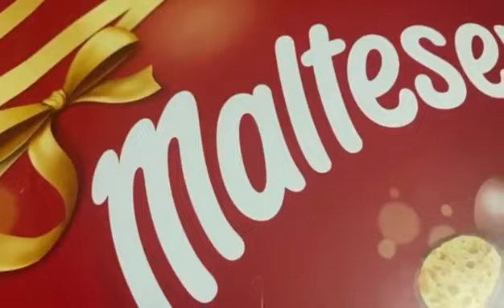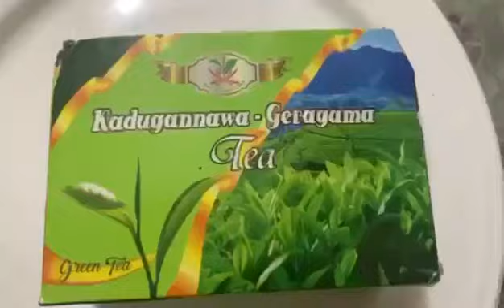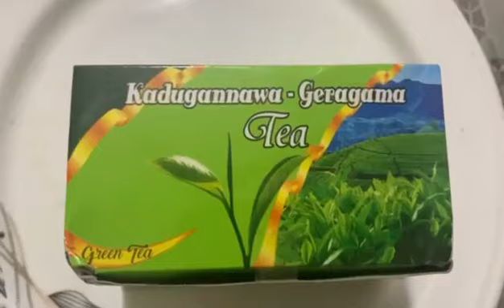Mridular Birthday celebration 🎊🎉